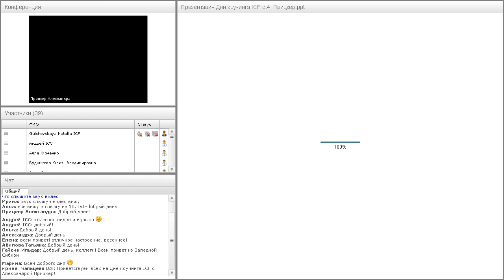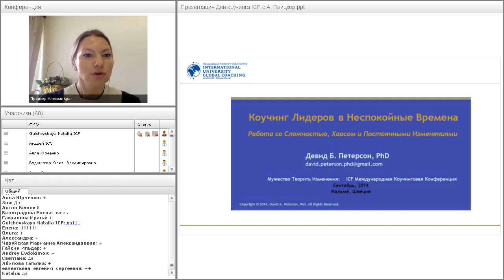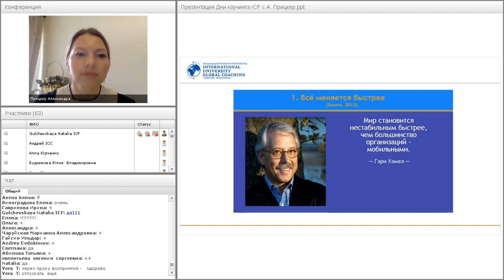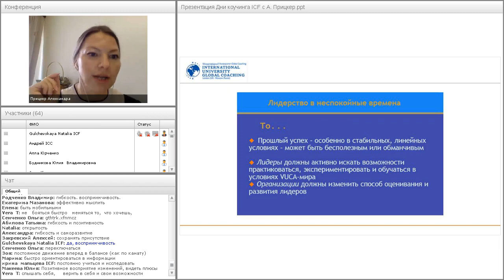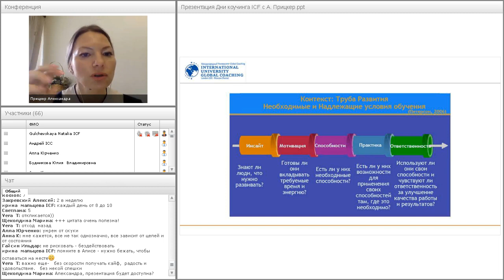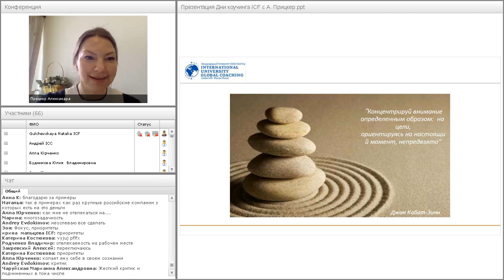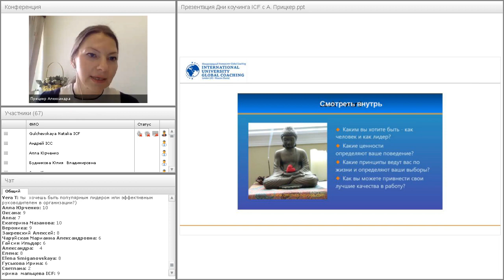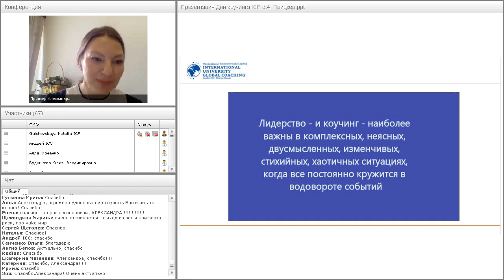Дни коучинга с ICF. Развитие лидеров. Компетенции лидеров в турбулентные времена. Александра Прицкер